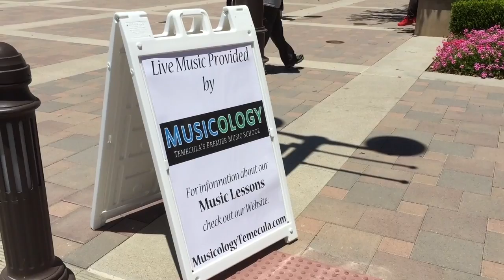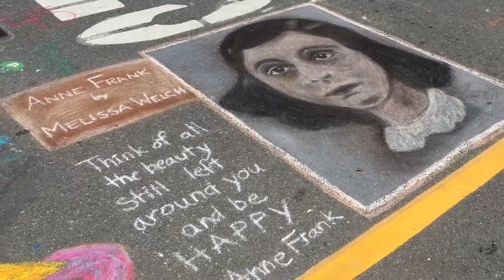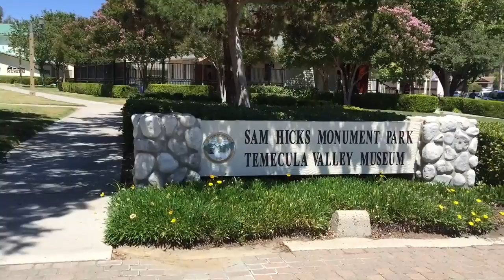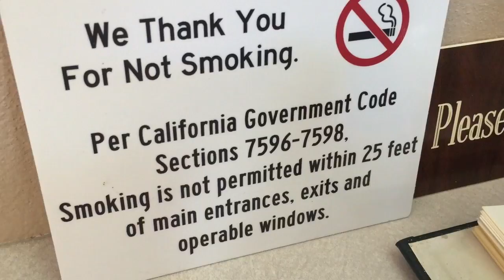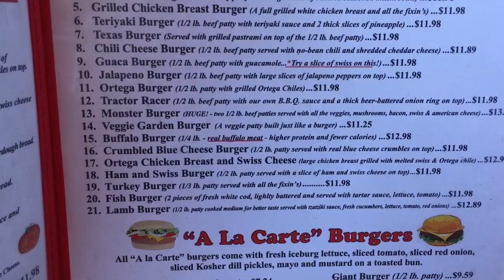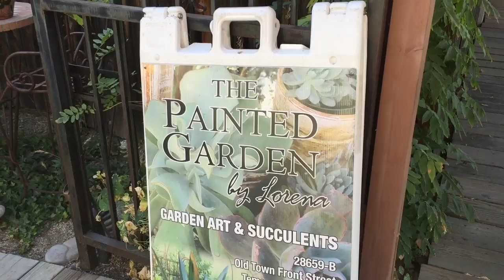ep82 地板畫畫/ art festival in Temecula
剛好趕上要慶祝美國國慶日的日子，我先在特曼庫拉的地板上畫了美國國旗和一隻外星人（它應該是一起來慶祝的吧）ps. 魚漢堡真的很好吃.